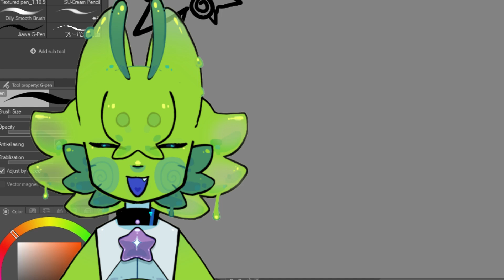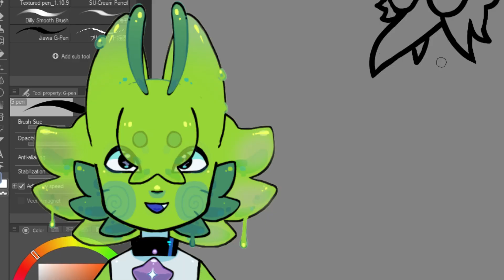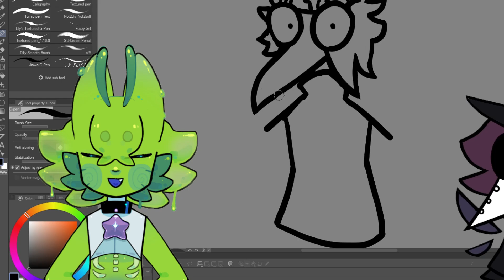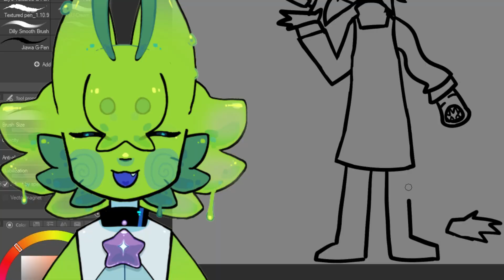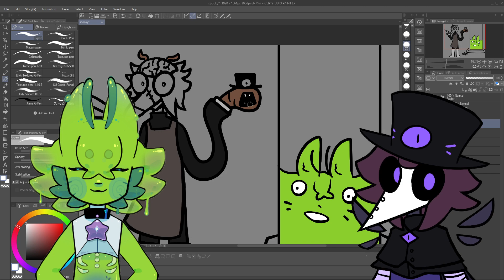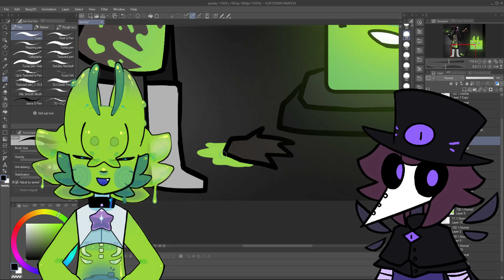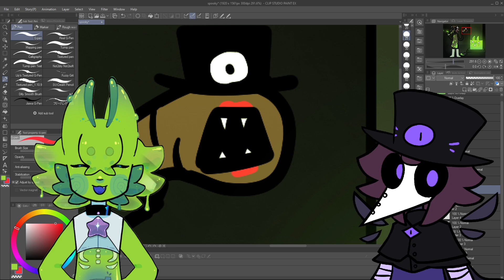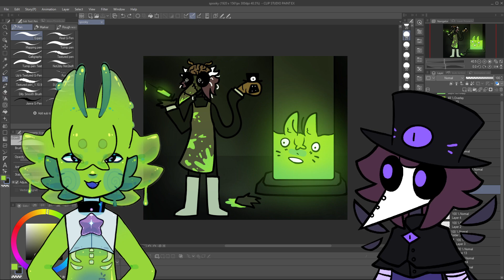I was FORCED to make a HALLOWEEN-SONA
Watch me and @Qifwen design a spoooooky version of my sona!